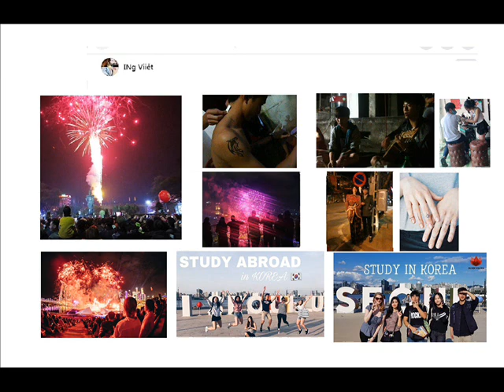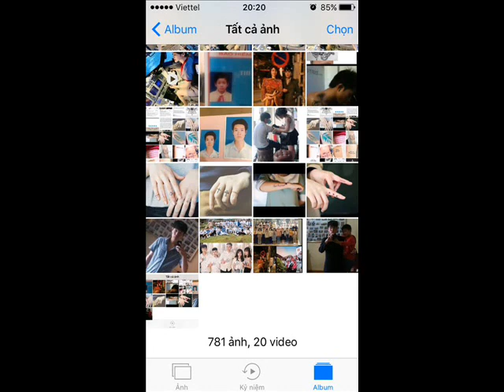S Nightcore Cho Em Gần Anh Thêm Chút Nữa Remix EDM 2022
Cho em gan anh them mot chut
Hương Tràm
Một chút nhớ anh đấy một chút mưa chưa đầy
Một chút thương anh mà xa như khói mây
Một chút ít hơi ấm một chút thương âm thầm
Một chút yêu thôi nằm sâu như sóng ngầm
Một chút nhớ thành hai một chút mưa góp lại
Một chút yêu thôi mà buồn mỗi sớm mai
Một chút gió thành bão giông
Một chút mưa đầy biển rộng
Một chút yêu thôi mà đau đến cháy lòng
Yêu là như thế dù là sai thế nào
Vẫn cứ yêu thôi và yêu đến khi tàn hơi
Bao lần đã cố nhủ lòng phải quên đi
Mà tim ơi sao mềm yếu quá vậy
Trái tim em và dòng máu nóng để yêu anh
Giấc mơ ơi ở lại bên tôi đừng tan nhanh
Ngày mai thức giấc thấy giữa lồng ngực
Là hình bóng ấy
Nắm tay em đừng để em đi đừng để em đi
Lỡ sinh ra là để yêu nhau chẳng rời xa đâu
Bình yên ở đây ở đây chẳng đâu xa vời
Uhm uhm uhm
Một chút nhớ thành hai
Một chút mơ góp lại
Yêu là như thế dù là sai là thế nào
Là hình bóng ấy (là hình bóng ấy)
Bình yên ở đây ở đây chẳng thể rời xa
Cho em gần anh thêm chút nữa
Nguồn tin: LyricFind